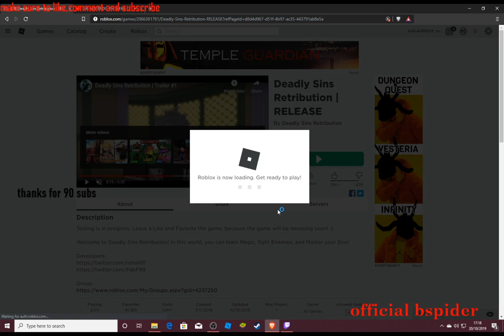(code in desc.)is this the best anime game yet...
code : day1 (no caps)